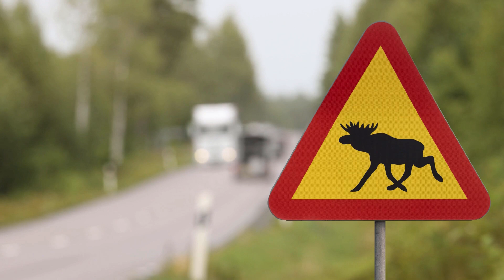Alaska. 10 rzeczy, które warto wiedzieć przed wyjazdem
Kończąc Tydzień z Alaską mam dla Was coś trochę innego. Często mówiłam, że dla mnie mówienie o książkach do osób, które czytają, jest niewystarczające. Stąd pomysł na kanał - żeby mówić o książkach przez pryzmat informacji w nich zawartych. Żeby filmy oglądały osoby nie tylko czytające, ale też zainteresowanie jakimś tematem. I żeby przez swoje zainteresowania wpadały na fajne książki.

Damian Hadaś, autor książki "Alaska. Przystanek na krańcu świata" przygotował dla Was 10 rzeczy, które warto wiedzieć, zanim pojedziecie na Alaskę. On tam mieszka, jest przewodnikiem, więc wie, co mówi :)

Korzystajcie!